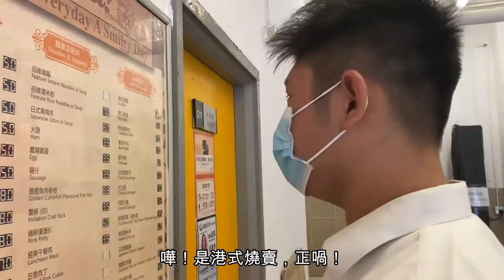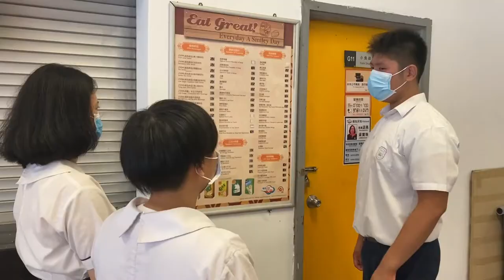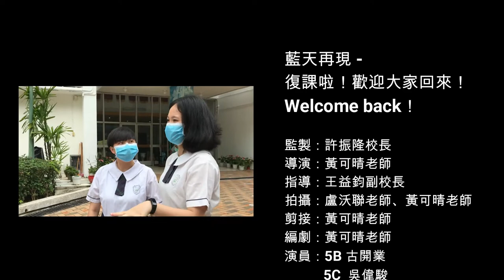Welcome Back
香港教育工作者聯會黃楚標中學官方YouTube 頻道
HKFEW Wong Cho Bau Secondary Official YouTube Channel
香港教育工作者聯會黃楚標中學
黃楚標中學
HKFEW WCBSS
WCBSS